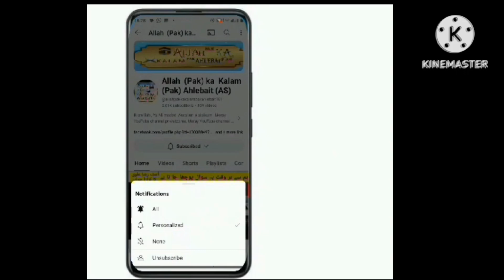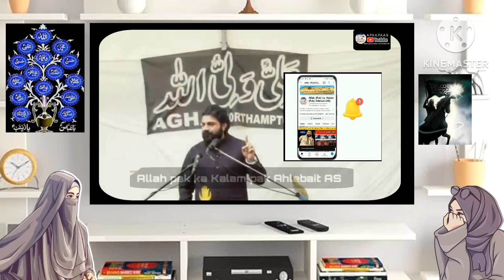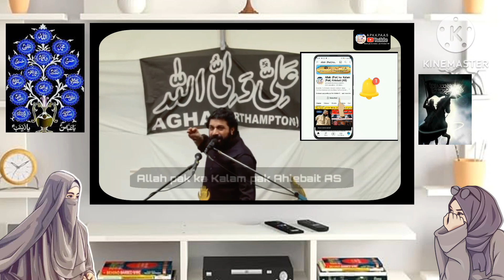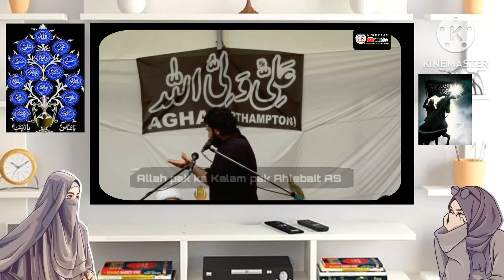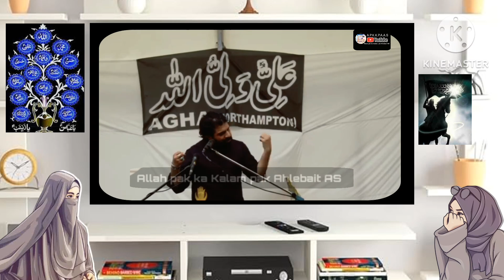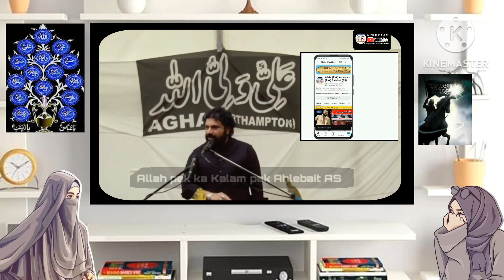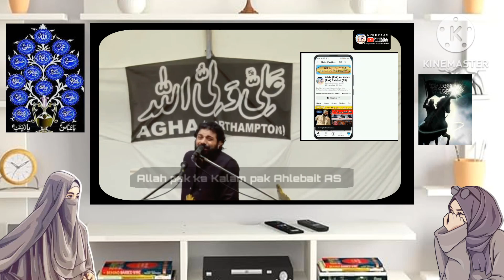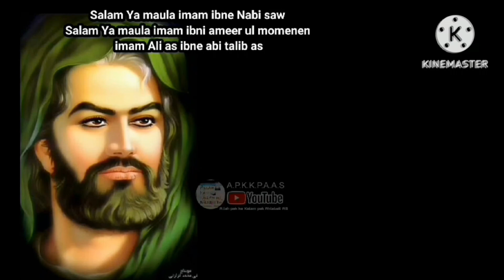Fazail o Alam naak masaib Shahadat Moula Abbas (AS) | Asif Raza Alvi new majlis 2024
Hazrat Abbas ki jung
Abbas ka waqiya Karbala
hazrat Abbas ki video
Hazrat Abbas ki shahadat ka waqiya
Who is Hazrat Abbas (AS) | Fazail o Alam naak masaib Shahadat Moula Abbas (AS) | Asif Raza Alvi 2024
Trending video
Islamic video
Abbas alamdar shahadat
hazrat Abbas ka waqiya
hazrat Abbas k bachpan ka waqiya
hazrat Abbas ki puri kahani
hazrat Abbas ke bare mein
hazrat Abbas ki Kahani
hazrat Abbas ki walda ka Naam
hazrat Abbas ki takreer
mola Abbas hadees
Hazrat Abbas emotional bayan
Fazail Hazrat Abbas Asif Raza alvi
Masaib mola Abbas Asif Raza alvi
Asif Raza alvi moula Abbas
fazail mola Abbas by Asif Raza alvi
Abbas alamdar ka waqiya
Hazrat imam Hussain Hazrat Abbas
Hazrat Abbas ki paidaish ka waqiya
Mola Abbas ka Kalam
Mola Abbas ka noha
Mola Abbas ka mojza
Shahadat ghazi Abbas ka waqiya
Allama Asif Raza alvi
Allama Asif Raza
Allama Asif Raza alvi in UK 2024
Asif Raza alvi karbala ka waqiya
Allama Asif Raza alvi 2024
Allama Asif Raza alvi majlis
Allama Asif Raza alvi ki majlis
Allama Asif Raza alvi new majlis
Allama Asif Raza alvi ka bayan
Allama Asif Raza alvi ki taqreer
Fazail mola Abbas